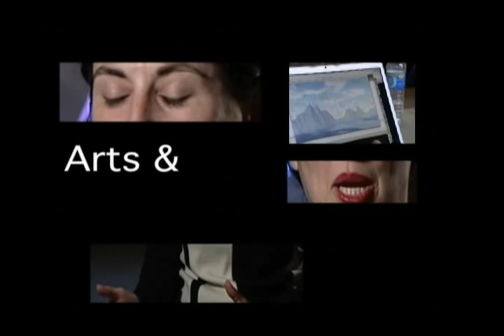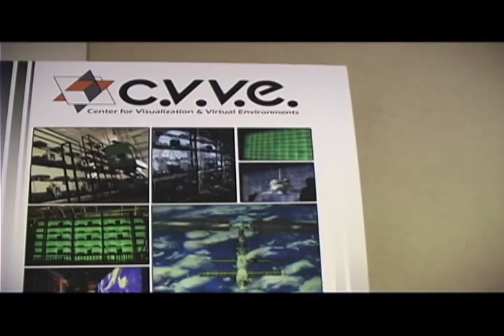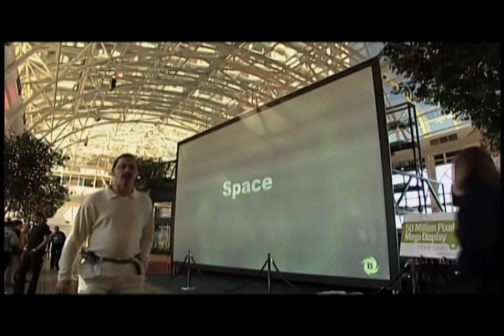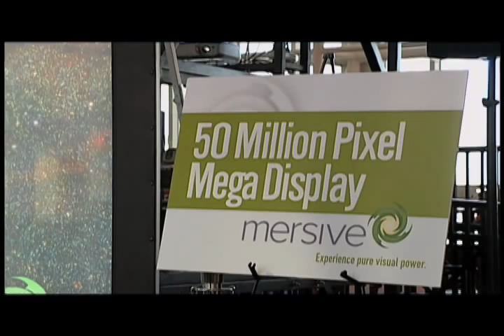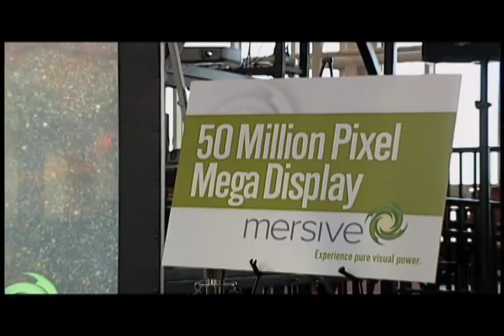Arts and Media: Visualization Technology in the Art World (Featurette)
This video looks at two researchers at the Center for Visualization at the University of Kentucky.  These artists use visualization techniques to enhance their artwork.